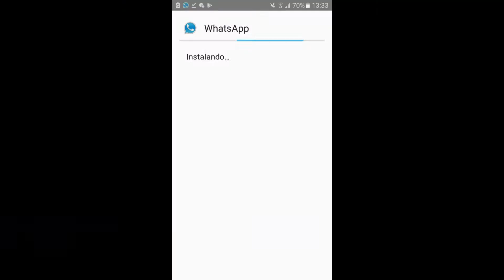Whatsapp Plus + Nueva actualizacion 6.30 Mayo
* Nueva base actualizada a 2.18.46
* Notificación del mensaje revocado (saber qué mensaje fue revocado)
* Se corrigió la desactivación de Heads-up para usuarios de Oreo (Mod 6.11)
* Se agregó video de reproducción en tu reproductor favorito (Mod 6.19)
* Descripción del grupo habilitado
* Se agregó la descripción del grupo en el estado del encabezado.
* Pagos habilitados (debe solicitarle a alguien que ya tenga pagos activados que lo activen) (Específico del país)
* Botón de Mención habilitado
* Opción agregada para ocultar la descripción del grupo del encabezado de los grupos (Mod 1.2.66)
* Se agregó la opción Atrás para convertir video a GIF
* Opción agregada para editar el mensaje de respuesta automática
* Mejora de AutoReply
* Opción añadida para desactivar la vibración del encabezado cuando recibe el mensaje de la conversación oculta (página de chats ocultos - haga clic en el icono de configuración)
* Opción añadida para ocultar el número de cuenta para el chat oculto (página de chats ocultos - haga clic en el icono de configuración)
* Nueva página de grupo temático agregado
* Nueva página de difusión temática añadida
* Se agregó una pantalla temática de Chats personalizados
* Se agregó una página de programador temático
* Opción añadida para colorear el nombre de los participantes no guardados en el grupo (Mod 1.2.67)
* Agregado en línea / Tamaño de texto visto por última vez en la pantalla principal (Mod 2.2.30A)
* Agregado en línea / Tamaño de texto visto por última vez en la pantalla de Contactos (Mod 2.4.13A)
* Subtítulo de administrador fijo (Mod 1.2.64)
* Se ha corregido la eliminación de AutoReply
* Corregido el contador de chat oculto Mostrando en el widget
* Se corrigió la apertura del chat oculto desde la información del grupo
* Se corrigió la apertura de grupos ocultos de grupos en común